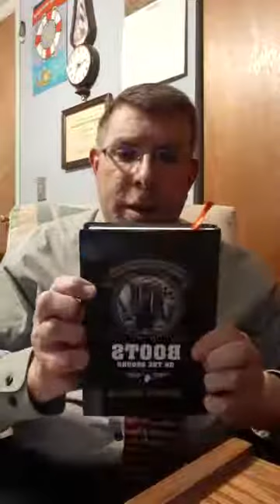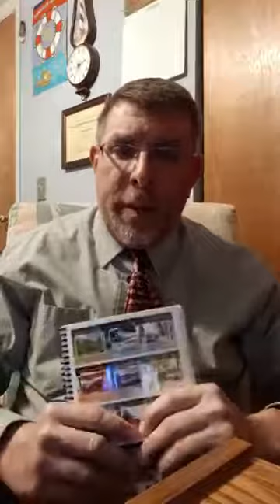Baptist bread devotional and scripture song broadcast February 6th: I Cannot